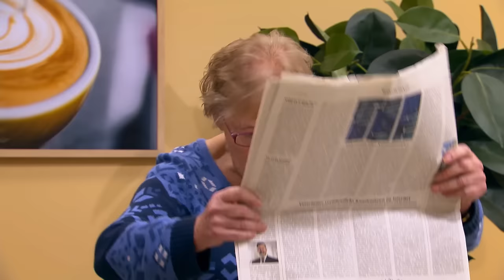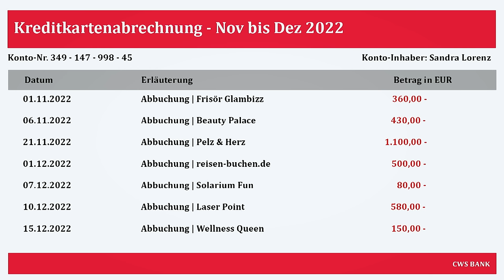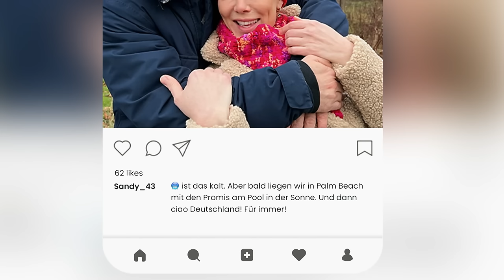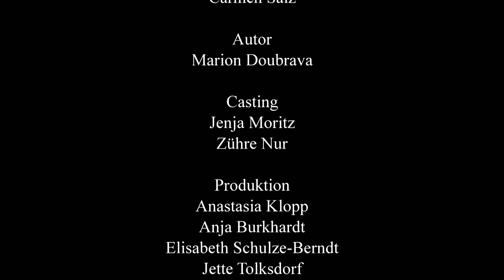Ladendetektiv mit Gulasch-Dose attackiert! 🥫 | Ulrich Wetzel - Das Strafgericht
Liebestoller Security-Mitarbeiter in Supermarkt ausgeraubt | Ulrich Wetzel - Das Strafgericht | Staffel 2 | Folge 75 (Ganze Folge)
Die Supermarkt-Mitarbeiterin Sandra Lorenz soll den Ladendetektiv Hans Jürgen Lech ausgeraubt und mit der Hilfe ihrer Kollegin Anni Hilgers eingesperrt haben, um die Tageseinnahmen zu entwenden. Beide Frauen hatten Affären mit dem Opfer. Ein Zeuge will die Inhaberin des Marktes am Tatort gesehen haben, und auch diese ist eine ehemalige Liebschaft des Ladendetektivs.

Ulrich Wetzel - Das Strafgericht
Richter Ulrich Wetzel streift erneut seine TV-Robe über. Von Montag bis Freitag gibt es spannende Gerichtsprozesse, in denen die gesamte Bandbreite abwechslungsreicher Geschichten mit hohem Unterhaltungsfaktor verhandelt werden.